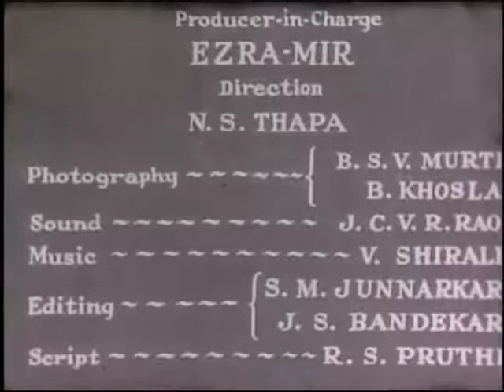The Sukshma Vyayama practices performed by Swami Dhirendra Brahmachari.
Yogic Sukshma Vyayam is yogic practices for loosening up the joints of the body. It eliminates energy blockages in the joints and outer extremities of the Physical body and works on the pranic and the mental level as well.
This was doordarshan documentary in 1980's for Yoga promotion .